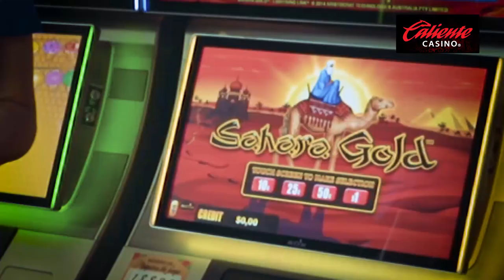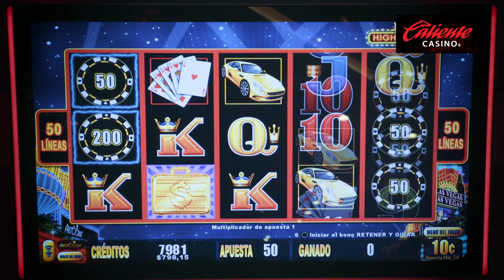Conoce la característica Lightning Link en Caliente Casino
¡Disfruta con los juegos de la familia Aristocrat en Caliente Casino!

Te mostramos las ventajas y desventajas de jugar con la característica Lightning Link. Te explicamos paso a paso cómo jugar, qué es el bono Hold N Spin y cómo acceder a los jackpots acumulados en Sahara Gold, Magic Pearl, Happy Lantern y High Stakes.